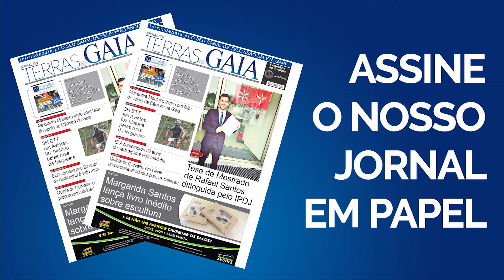Eco Famílias 2019 foi um sucesso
Foi no dia 1 de setembro que o Parque da Lavandeira recebeu o Festival Eco-Famílias 2019. Workshops, atelieres, música, magia, entre muitas outras atividades, fizeram as delícias de centenas de famílias.